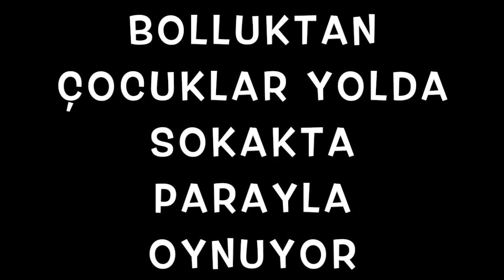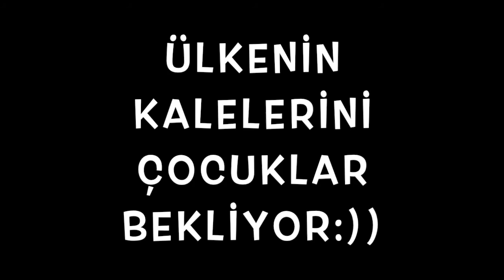KATAR NİYE BİZE MUHTAÇ? ÇOCUK ORDUSU MU VAR?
KATAR ÖZEL BÜLTENİ EPISODE 8